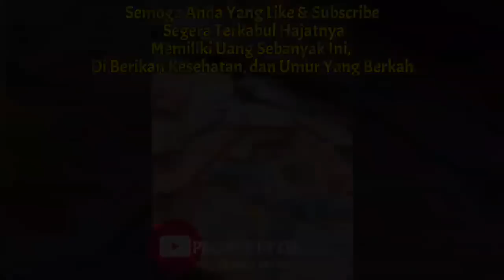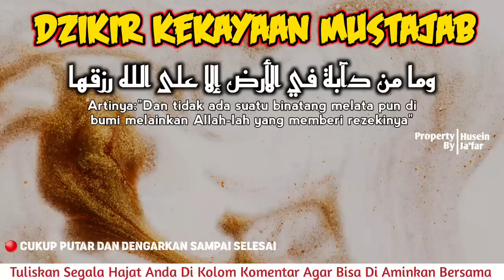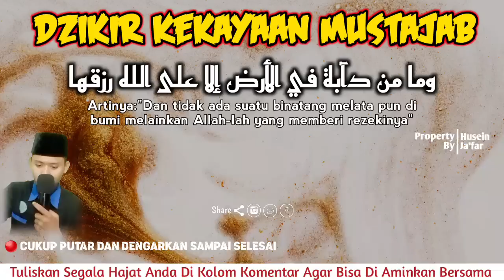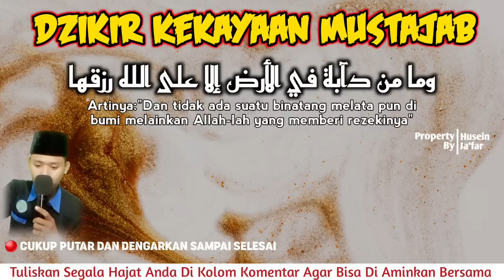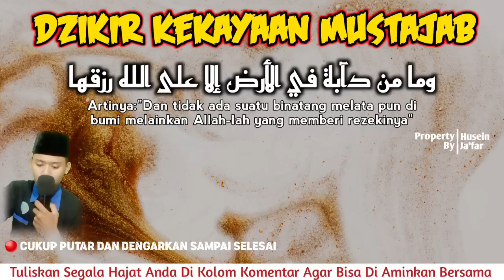SABTU BERKAH‼️PUTAR DZIKIR KEKAYAAN NABI SULAIMAN. JANGAN PANIK DAPAT REZEKI MENDADAK-Doa Cepat Kaya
SABTU BERKAH‼️PUTAR DZIKIR KEKAYAAN NABI SULAIMAN. JANGAN PANIK JIKA DAPAT REZEKI MENDADAK -Doa Cepat Kaya

PERHATIAN‼️